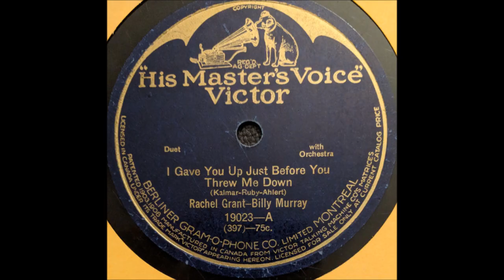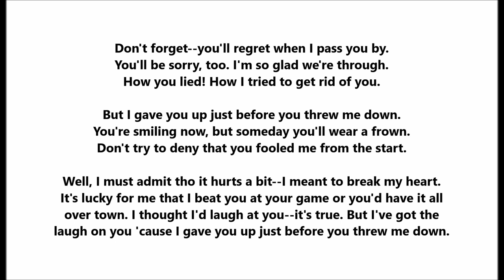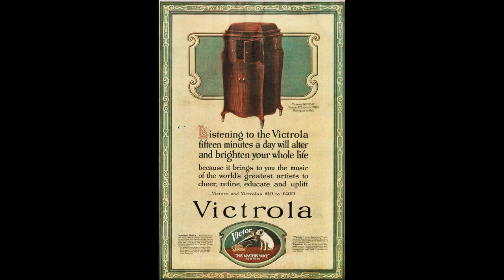Rachel Grant & Billy Murray "I Gave You Up Just Before You Threw Me Down" (1923) Gladys Rice LYRICS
Gladys Rice & Billy Murray

"I Gave You Up Just Before You Threw Me Down"

Victor 19023

Song by Bert Kalmar, Harry Ruby, & Fred E. Ahlert

"Rachel Grant" is Gladys Rice

Don't forget--you'll regret when I pass you by.
You'll be sorry, too. I'm so glad we're through.
How you lied! How I tried to get rid of you.

But I gave you up just before you threw me down.
You're smiling now, but someday you'll wear a frown.
Don't try to deny that you fooled me from the start.

Well, I must admit tho it hurts a bit--I meant to break my heart.
It's lucky for me that I beat you at your game or you'd have it all
over town. I thought I'd laugh at you--it's true. But I've got the
laugh on you 'cause I gave you up just before you threw me down.

Rachel Grant & Billy Murray "I Gave You Up Just Before You Threw Me Down" (1923) Gladys Rice